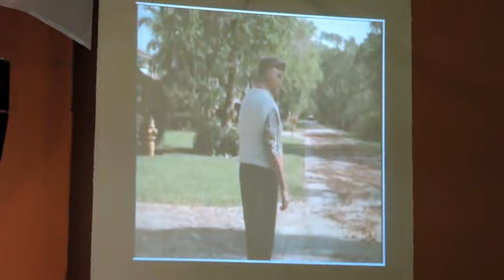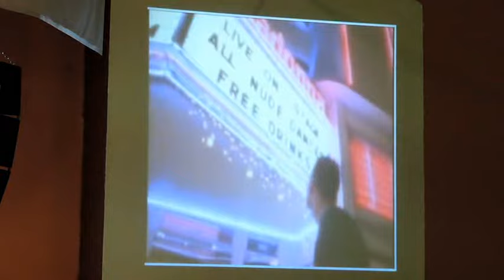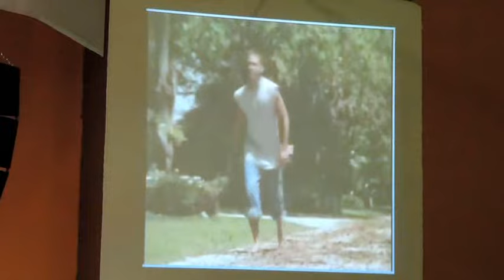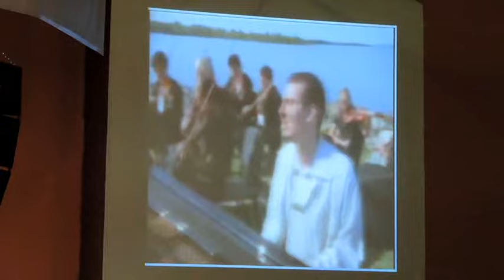CONFERENCIA PARA JOVENES......Gloria Vázquez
Ese encuentro con Jesús nos da una nueva perspectiva de la vida, nuestros ojos son abiertos y es ahí en donde vemos la necesidad de vivir una vida integra para Dios, la necesidad de agradar a aquel que nos salvo y porque quien ahora vivimos.